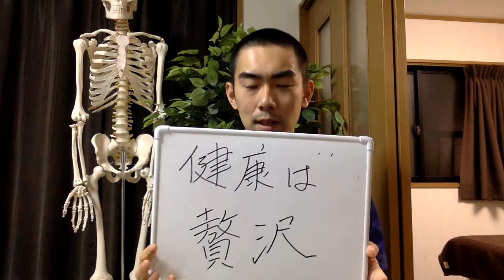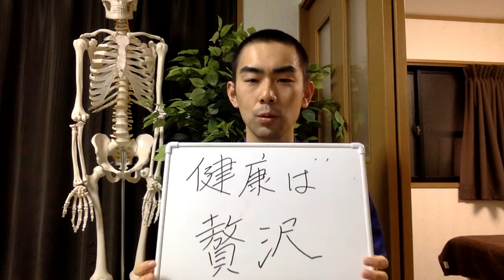健康は「贅沢」です。健康に無理してならんでもええんです。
ほうれい線に効く小顔マッサージ　効果実証済み☆簡単な方法で驚くべき効果が出る小顔マッサージシリーズ１

エラに効く小顔マッサージ①　効果実証済み☆簡単な方法で驚くべき効果が出る小顔マッサージシリーズ２

エラに効く小顔マッサージ②　効果実証済み☆簡単な方法で驚くべき効果が出る小顔マッサージシリーズ３

ほっぺたのたるみに効くマッサージ　効果実証済み☆簡単な方法で驚くべき効果が出る小顔マッサージシリーズ４

腫れぼったい目に効くマッサージ　効果実証済み☆簡単な方法で驚くべき効果が出る小顔マッサージシリーズ５

顔の幅が小さくなるマッサージ 　効果実証済み☆簡単な方法で驚くべき効果が出る小顔マッサージシリーズ６

おでこのたるみ・しわに効くマッサージ　効果実証済み☆簡単な方法で驚くべき効果が出る小顔マッサージシリーズ７

フェイスラインのたるみ・二重あごが改善されるマッサージ　　効果実証済み☆簡単な方法で驚くべき効果が出る小顔マッサージシリーズ８

顔の歪み（口角の高さ）が改善するマッサージ　効果実証済み☆簡単な方法で驚くべき効果が出る小顔マッサージシリーズ９

「くいしばり」によるエラの張りを改善させるマッサージ　効果実証済み☆簡単な方法で驚くべき効果が出る小顔マッサージシリーズ10

91.7%が初回で効果を実感した小顔矯正を受けたい人は他にいませんか？